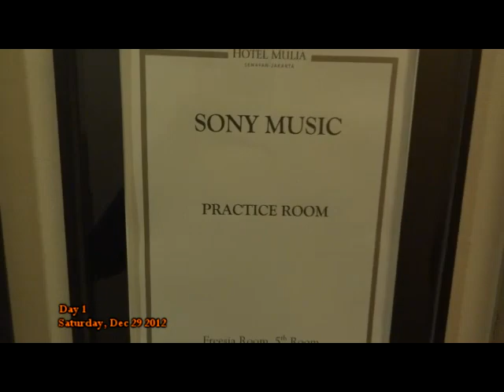New Year's Eve with Rick Price & Stan "Stereosoul"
A wonderful performance of Rick Price & Stan "Stereosoul" at Hotel Mulia Senayan on New Year's Eve 2012